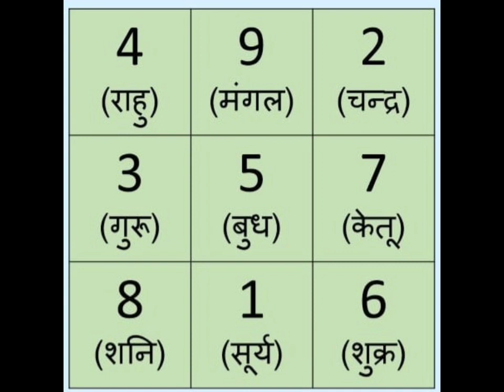जन्ममितिमा 816 आउने मान्छे कस्तो हुन्छ हेर्नुहोला